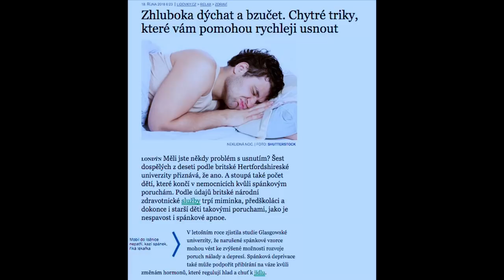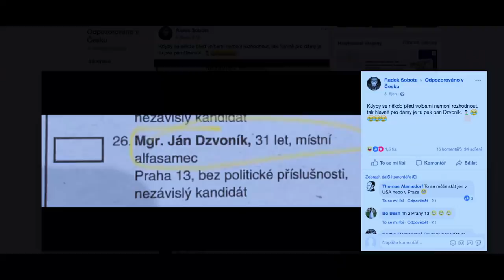Stalo se - Show Jana Krause 24. 10. 2018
Hosté: Herečka Berenika Kohoutová, zpěvák Sagvan Tofi a herpetolog Tomáš Bublík.